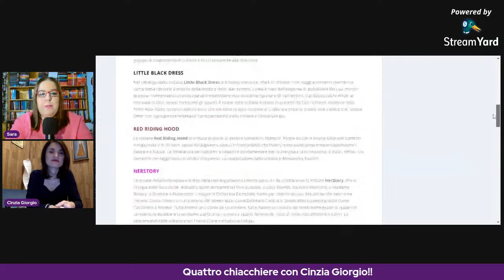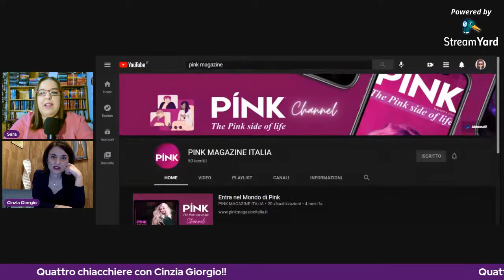Live del Cazzeggio #30 - Quattro chiacchiere con Cinzia Giorgio!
Ehi, leggi anche qui sotto! Ci sono cose interessanti!

In questa nuova Live del Cazzeggio ho l'onore e il piacere di ospitare la meravigliosa Cinzia Giorgio. Parleremo di Pink Magazine Italia e di Pink Factory, la sua personale Casa Editrice! E naturalmente del più e del meno!

Cliccate sulla campanella per attivare le notifiche! E, se vi va, mettete un bel Mi Piace e condividete il video se vi è piaciuto!